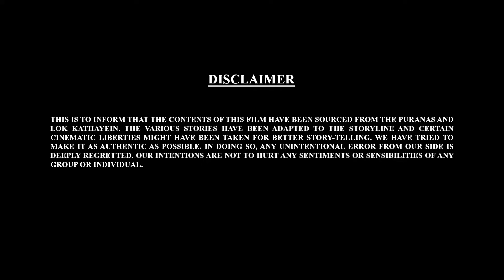Let's Watch Bal Ganesh ki Kahaniya Ep - 105 | बाल गणेश की कहानिया | Movie Mania